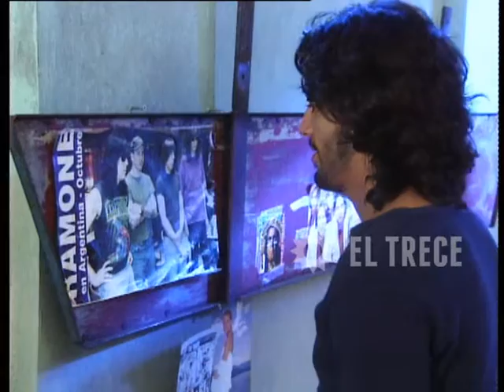El sodero de mi vida - Capítulo 44 - Parte 5